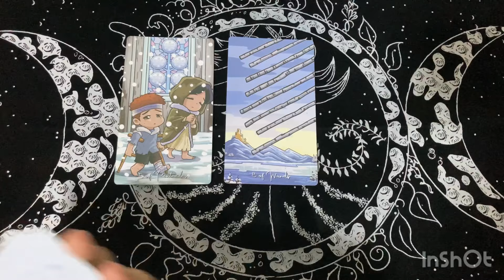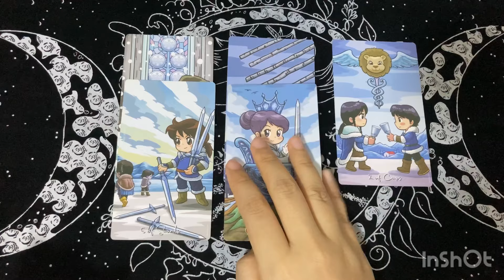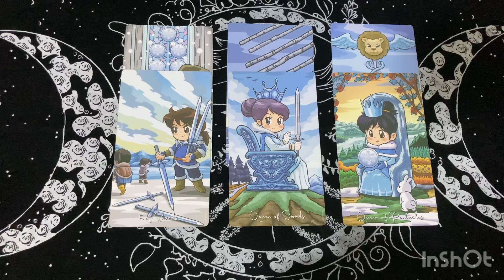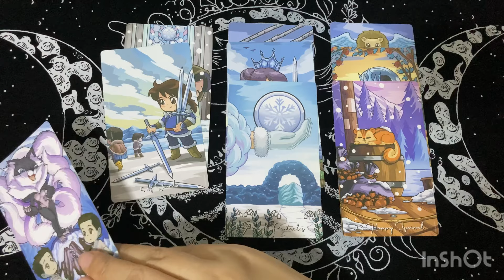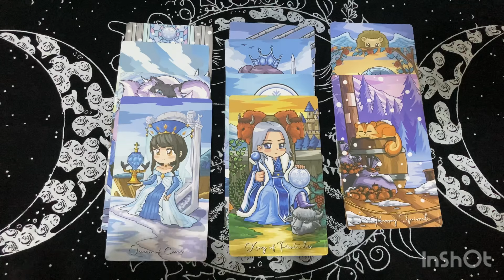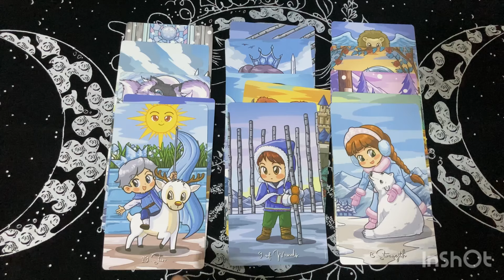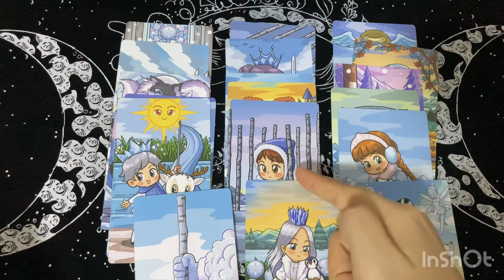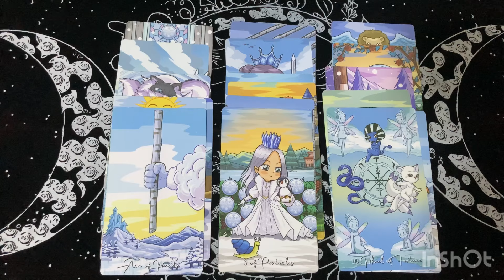Random | (Timeless) เค้าคิดว่าคุณรู้สึกยังไงกับเค้าตอนนี้